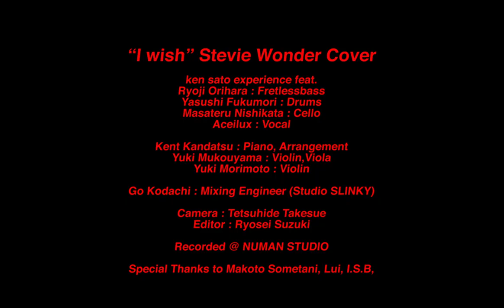"I wish" ken sato experience ft.Aceilux,Ryoji Orihara,Yasushi Fukumori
Hello again from Tokyo.

We finally complete our second movie

“I wish” Stevie Wonder Cover

Here are new members!!
Aceilux (Vo)
Masteru Nishikata(Cello)

Hope you enjoy ken sato experience's "I wish" !!

ken sato experience feat.

Ryoji Orihara : Fretlessbass
Yasushi Fukumori : Drums
Masteru Nishikata : Cello
Aceilux : Vocal

Kent Kandatsu Piano,,arrangement
Yuki Mukouyama Violin,Viola
Yuki Morimoto Violin

Go Kodachi : Mixing Engineer (Studio SLINKY)

Camera : Tetsuhide Takesue
Editor Ryosei Suzuki

Recorded @ NUMAN STUDIO

Special Thanks to Makoto Sometani, Lui, I.S.B,